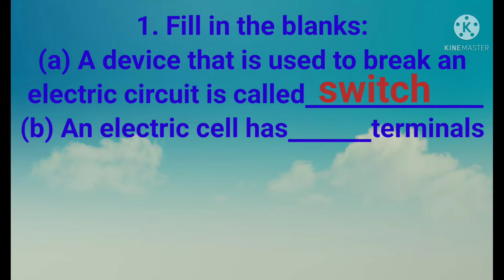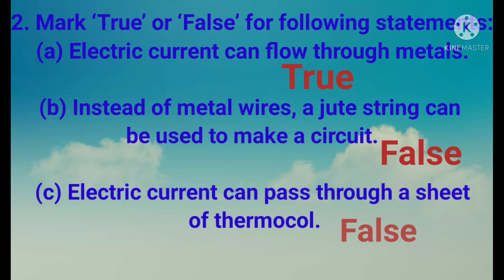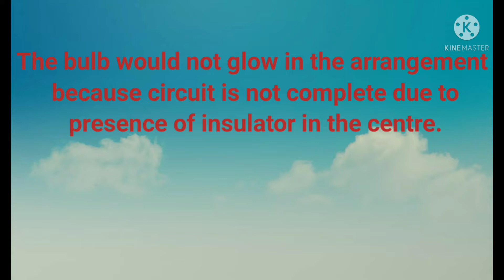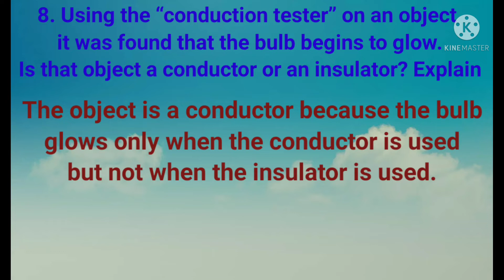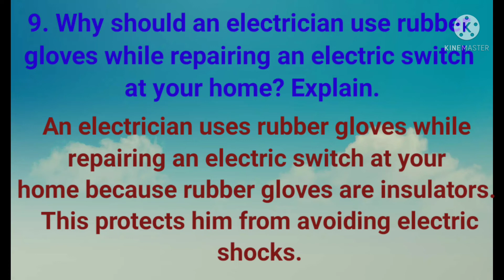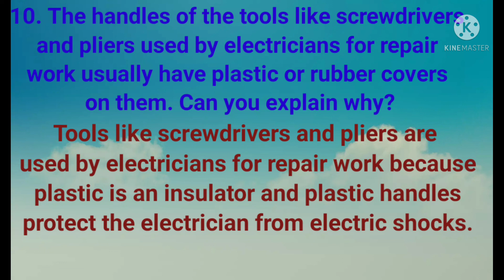Ncert class-6 science Lesson 12 Electricity and circuit/Exercise/chapter 12 /SCIENCE XYZ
A conduction tester is a device with a bulb that can be used to determine whether an object is a good conductor or not. The conduction tester is connected with the object in question, and electricity is made to pass through it.

1. What is the direction of flow of current in a dry cell?
Ans: . The current flows in closed circuit from +ve to -ve terminal of cell.

2. Name the +ve terminal of dry cell.
Ans:. Carbon rod with a metal cap on it.

3. Name the -ve terminal of a dry cell.
Ans:  Zinc metal plate.

4. What is dry cell?
Ans:  It is a device which converts chemical energy into electrical energy.

5. What is solar cell?
Ans: A device which converts solar energy into electrical energy.

6. What is open circuit?
Ans:  An electric circuit in which electrical contact at any point is broken is called open circuit.

7. Write one use of insulators.
Ans: Insulators are used in making switchboard, handles of testers, screw drivers.

8. What is the name of thin wire in the electric bulb?
Ans: Filament.